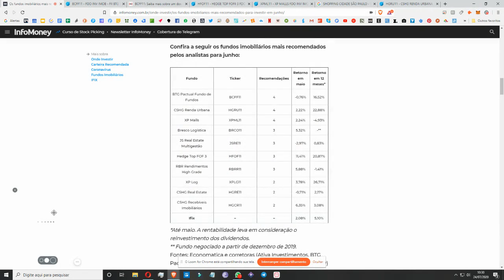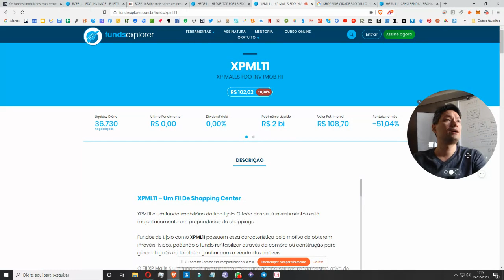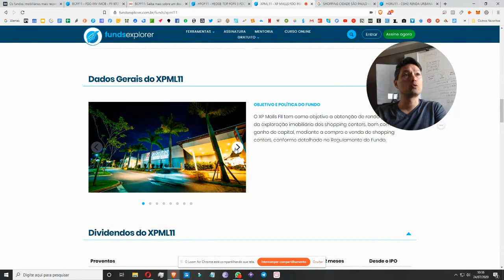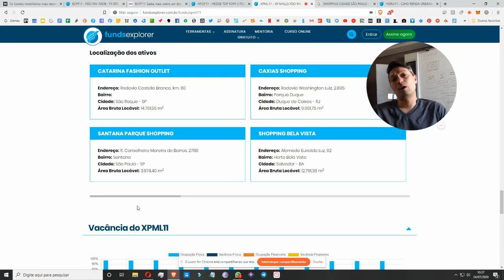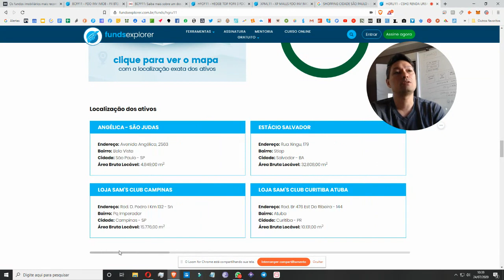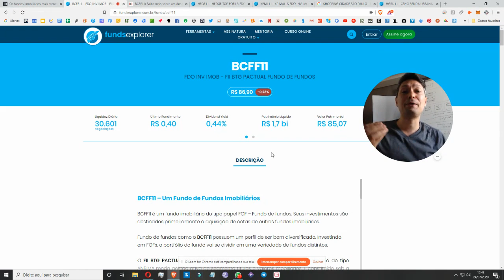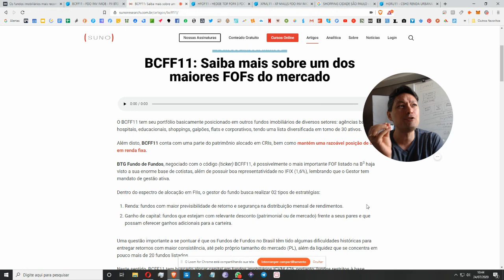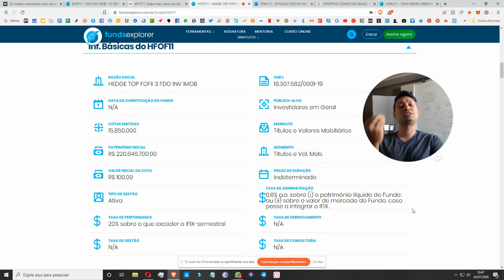4 Fundos Imobiliários para Investir em 2020 l O que são e como funcionam FIIs?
4 Fundos Imobiliários para Tirar Onda com os seus Amigos em 2020 l O que são e como funcionam FIIs? Vou apresentar nesse vídeo os fundos imobiliários mais populares do mercado e os mais rentáveis do segundo semestre do ano: BCFF11, HFOF11, XPML11 e HGRU11

Apoiadores do canal: Rios Games, KriptoBR e Bitwage

Att. Roberto Pantoja:  autoridade em marketing e investimentos. Palestrante internacional, 5 livros e 35 países.